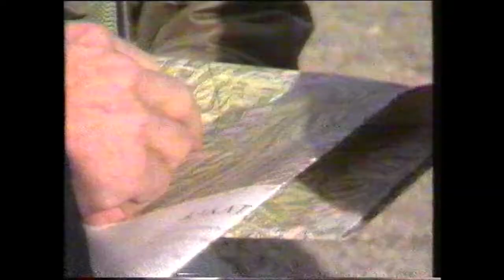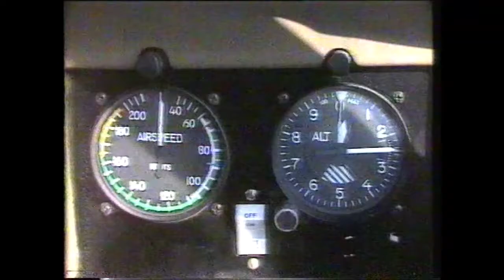1988 Ahuahu Piper Seneca crash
On 12 May 1988 Piper Seneca ZK-EQA was on a charter flight between Hamilton and Wanganui, New Zealand, when it crashed in hilly bush country killing all aboard. These two Network News pieces cover the discovery and investigation of the remote crash site.